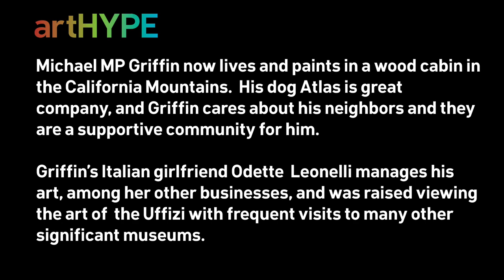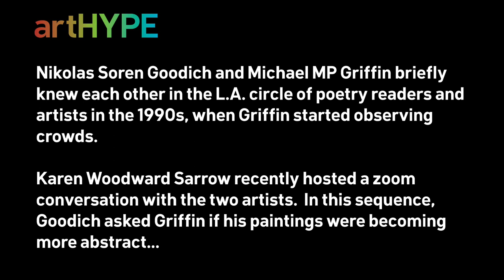This MASKerade - Michael MP Griffin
artHYPE is proud to present Michael MP Griffin paintings and works on paper in This MASKerade.  This exhibition physically opened September 15th at artHYPE's new gallery in North Hollywood.  The gallery is open by appointment and enforces social distancing and masks to keep everyone safe.

This video includes artworks from This MASKerade exhibition, and much more.

Thank you to artists Marjam Oskoui and Nikolas Soren Goodich for their insightful contributions.  Thank you Odette Leonelli for providing photographs and videos of Michael MP Griffin.

Russell's song "This Masquerade", the B-side of his 1972 hit single "Tight Rope", was later recorded by numerous artists, including Helen Reddy and The Carpenters. George Benson's version of the song reached number 10 on the Billboard Hot 100 and won Record of the Year at the 1977 Grammy Awards.[91]

With the 1976 release Breezin', George Benson sang a lead vocal on the track "This Masquerade" (notable also for the lush, romantic piano intro and solo by Jorge Dalto), which became a huge pop hit and won a Grammy Award for Record of the Year.